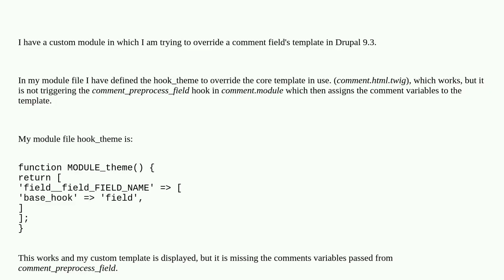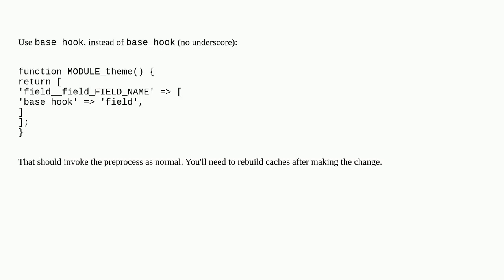Module template for a comment field is not triggering comment_preprocess_field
A special thanks goes out to the community

  comments hooks